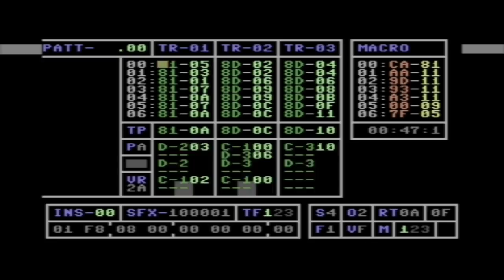Haldtracker V1.0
Code, Design and Idea by Haldor / Idlers
This is the default demosong.
Enjoy listen and have fun :)